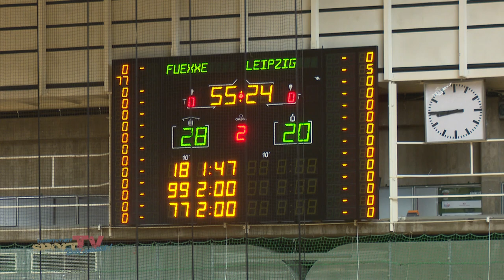Eine Sensation! Tor trotz vierfacher Unterzahl! | Spreefüxxe vs. HC Leipzig | 2. Handball-Bundesliga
So etwas hat es im Füchse-Revier noch nie gegeben! Zwei Feldspielerinnen gegen sechs gegnerische Feldspielerinnen und dann noch ein Tor für die Spreefüxxe. Ein Spiel, das man nicht alle Tage im Füchse-Revier erlebt. Seht selbst.